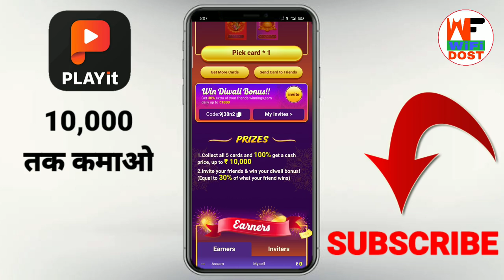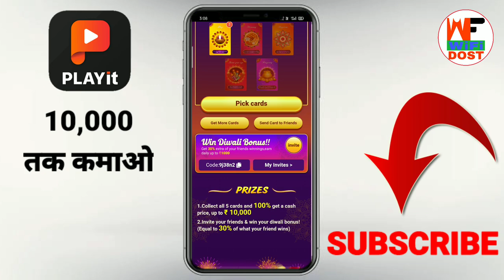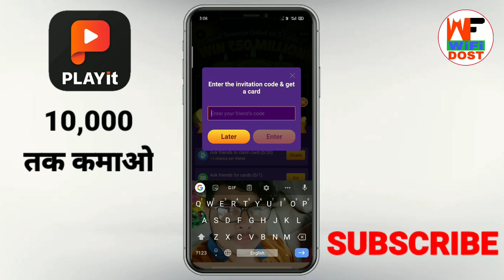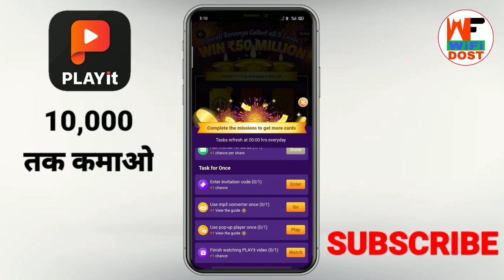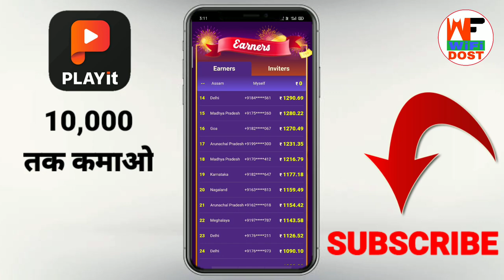playit app se paise kaise kamaye | play it offer | playit offer 2020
Refer Code :- mpwbl2

🔴 My Use 🔴